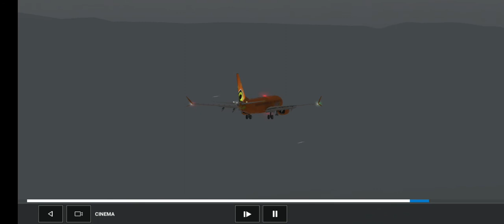RFS # Full flight 737 max Vancouver to Seattle Tacoma